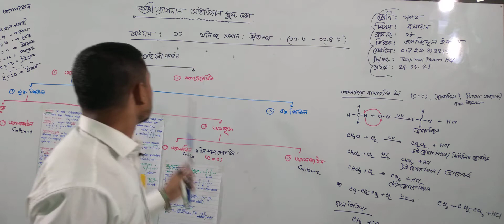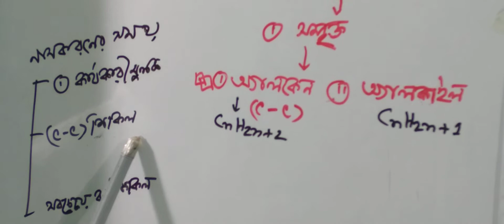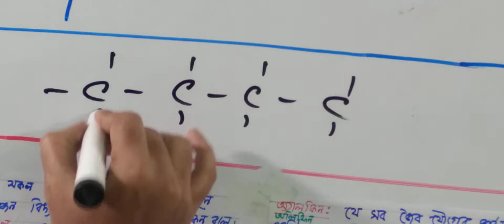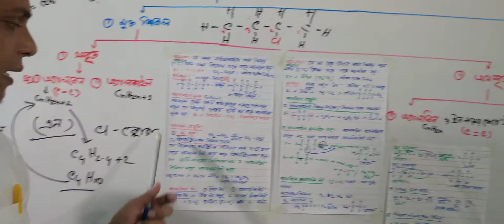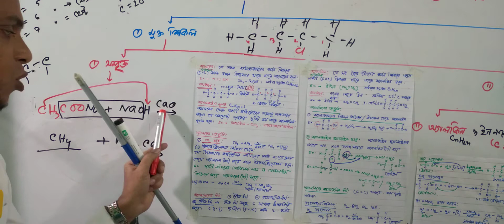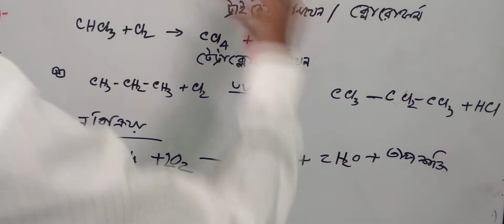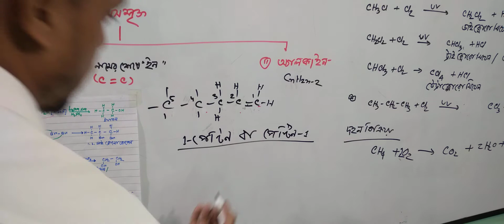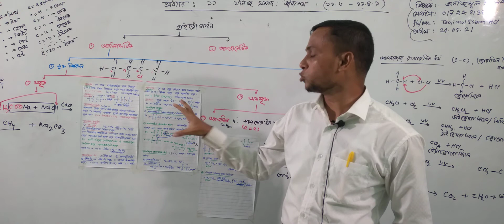দশম শ্রেণির রসায়ন, ক্লাস নং-১৮, আলোচ্য বিষয়: অধ্যায়-১১, খনিজ সম্পদ: জীবাশ্ম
অর্ধবার্ষিক-২০২১
শ্রেণি: দশম
বিষয়: রসায়ন
ক্লাস নং-১৮
আলোচ্য বিষয়: অধ্যায়-১১, খনিজ সম্পদ: জীবাশ্ম
শিক্ষক: জ. তানজিমূল ইসলাম